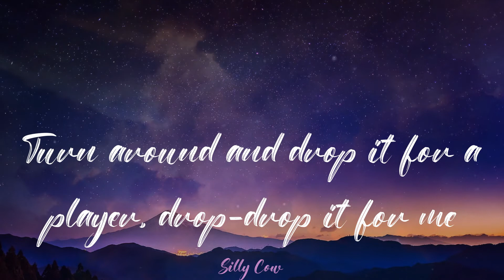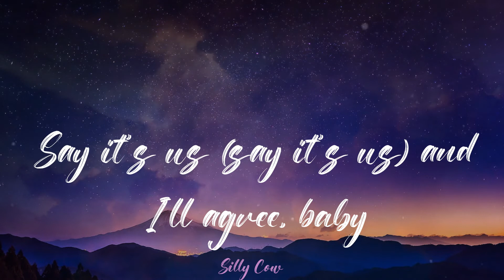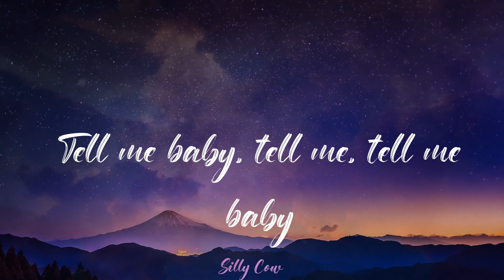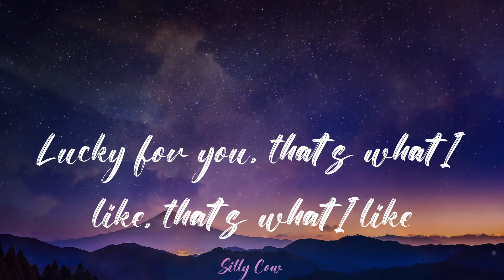Bruno Mars - That's What I Like (Lyrics)